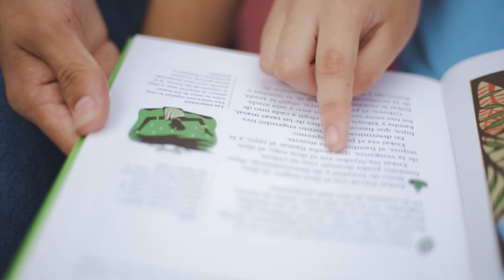La educación nos une y no tiene fronteras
Leticia, Amazonas. Noviembre 9 de 2018.